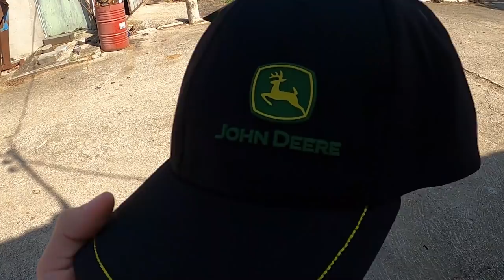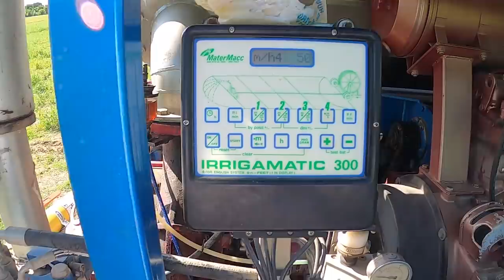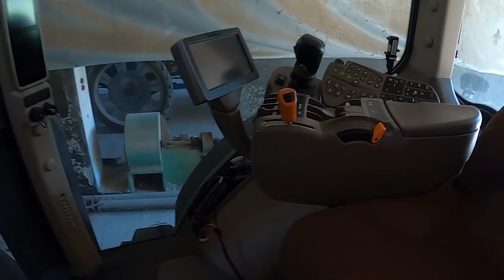Farm Vlog #3 - SARÀ L'ULTIMA IRRIGAZIONE? 🙄🤷‍♂️ | Terza Irrigazione Pisello Proteico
sub_confirmation=1

SUPPORTA IL CANALE:
Se deciderai di farlo ti ringrazio! Ricorda che verrai ringraziato nella giusta maniera! ;)

-Benvenuti in questo terzo FarmVlog una nuova serie che tratterà tematiche strettamente collegate all'agricoltura; con lo scopo principale di parlare sopratutto della giornata all'interno dell'azienda e dell'aspetto gestionale: burocrazia,manutenzione aziendale,gestione economica,accessori e strumenti di misurazione/registrazione di dati utili,preview dei prossimi video, delle lavorazioni minori e molto altro! Inoltre sarà una buona occasione per parlare e mostrarvi tutte quelle piccole cose sulle quali sarebbe inutile fare un unico video dedicato. In questo terzo episodio vi parlo delle attività svolte nella giornata del 26 maggio 2020: irrigazioni e controllo delle coltivazioni, godetevi il video! Ci vediamo presto nel prossimo FarmVlog! Vi è piaciuto il video? Ne vorreste altri?

-Welcome to this third FarmVlog a new series that will deal with issues closely related to agriculture; with the main purpose of talking especially about the day within the company and the management aspect: bureaucracy, business maintenance, economic management, accessories and tools for measuring / recording useful data, preview of the next videos, minor workings and much more other! It will also be a good opportunity to talk and show you all those little things on which it would be useless to make a single dedicated video. In this third episode I talk to you about the activities carried out on May 26, 2020: irrigation and crop control, enjoy the video! See you soon in the next FarmVlog! Did you like the video? Would you like more? Leave a like ... Scroll for more info ... And if you have further questions, write a comment!

Canzoni usate in questo video: 👇🏼